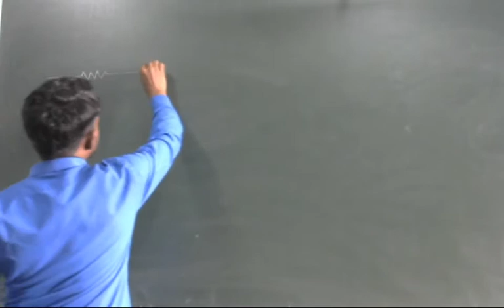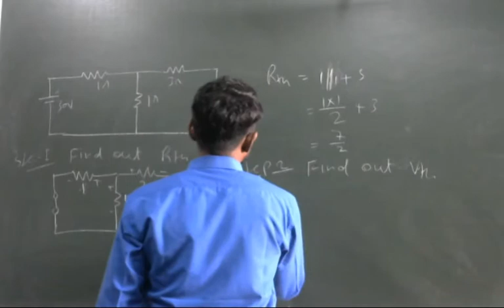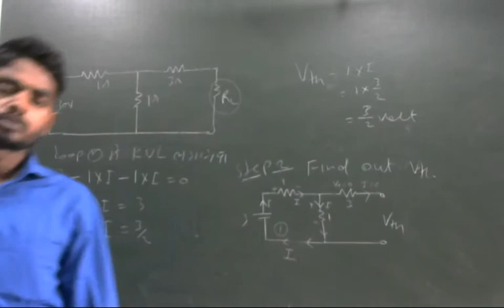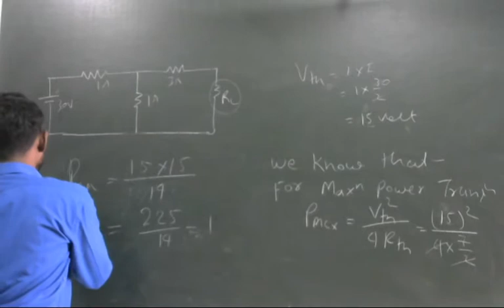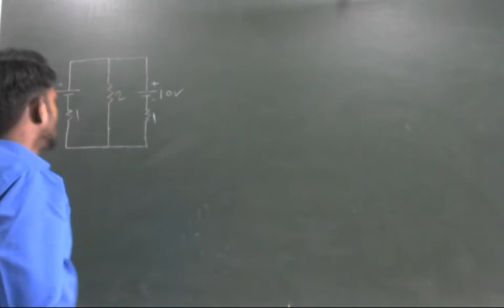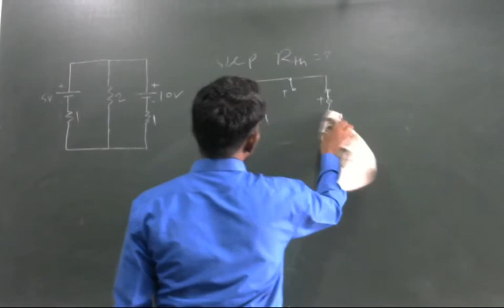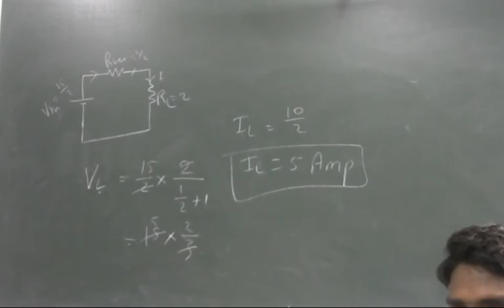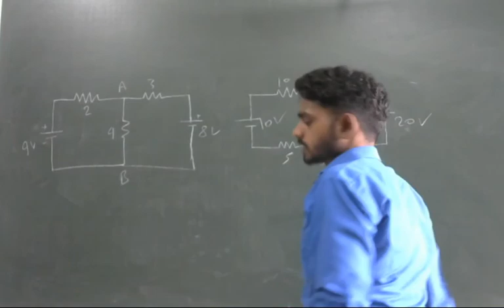Que. on D.C. Circuit 4